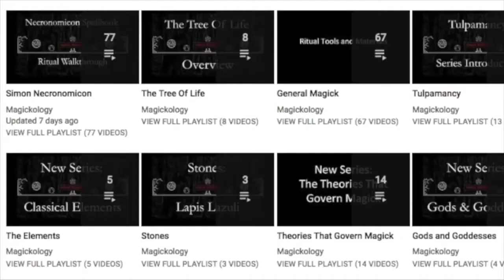Peridot: The Extreme Gem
Good hunting!